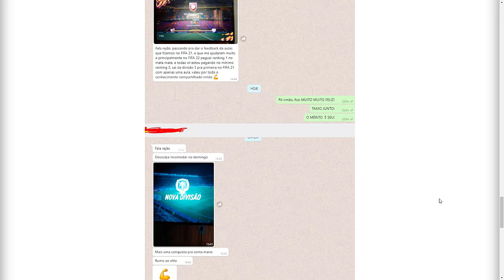💥VOCÊ NÃO SABIA QUE ISSO EXISTIA NO FIFA 23 ULTIMATE TEAM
NESTE VÍDEO TRAGO PRA VOCÊS VÁRIOS RECURSOS E FUNCIONALIDADES NO FIFA 23 ULTIMATE TEAM.